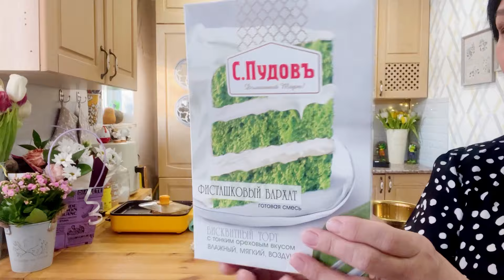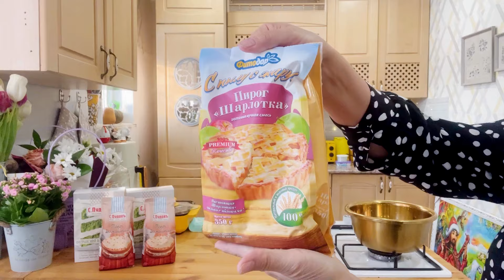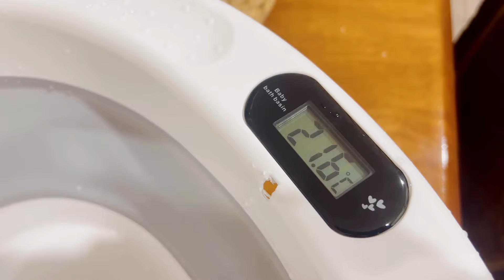К ВЫПИСКЕ ГОТОВЫ/ ЧТО ПРИШЛО ИЗ ОЗОНА/ ТОРТ ИЗ СУХИХ СМЕСЕЙ/картина от СЫНА